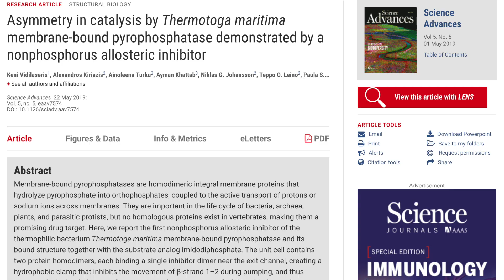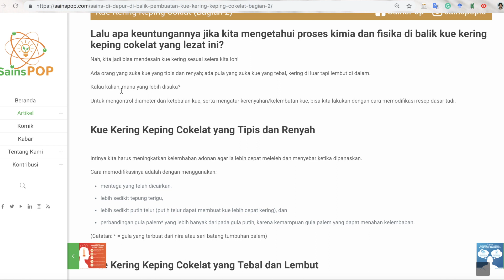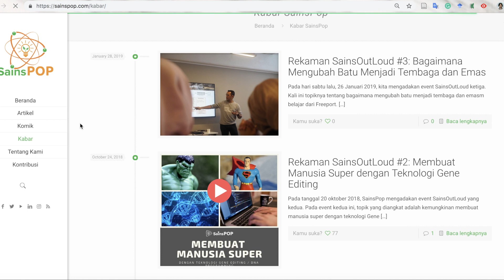Tentang Saya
Ini adalah video tentang diri saya sebagai syarat untuk mendaftar program SCKD 2019 Diaspora RISETDIKTI.